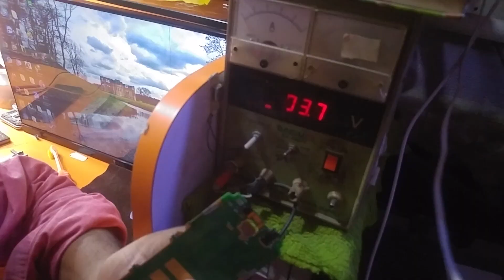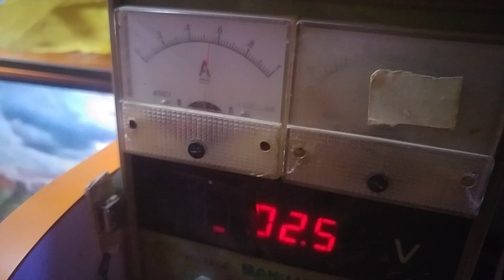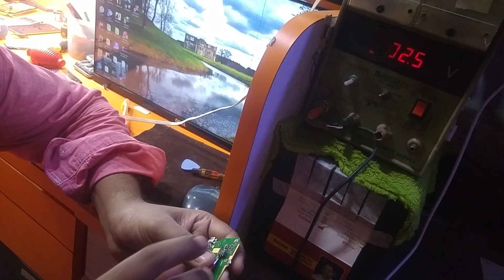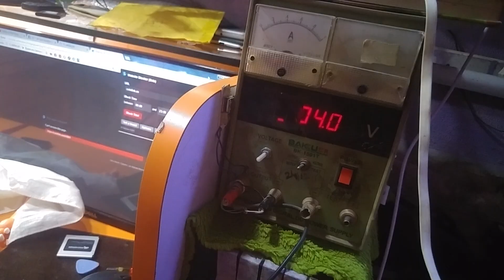Half Shorting Dead Phone Repair Easy Way Lcd Light Solution